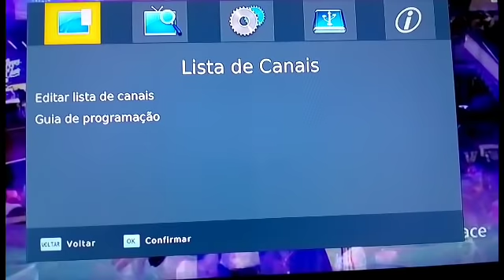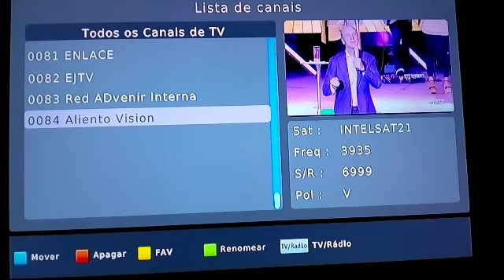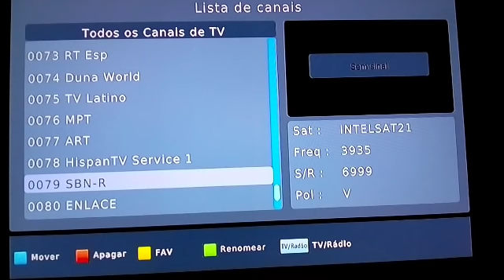Organize os Canais no seu SatHd Regional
videos de apontamentos parabolicas Banda C